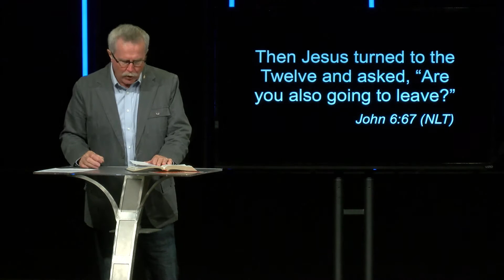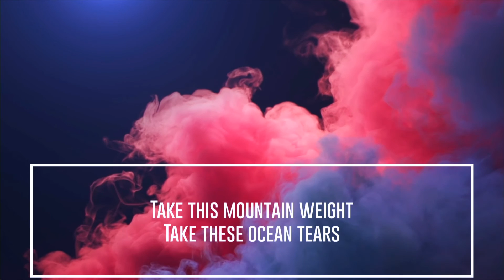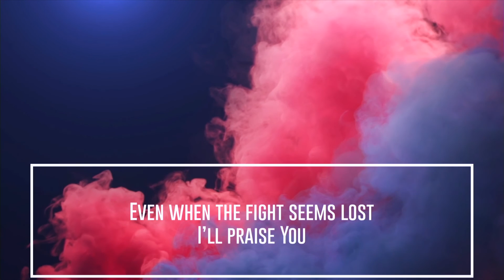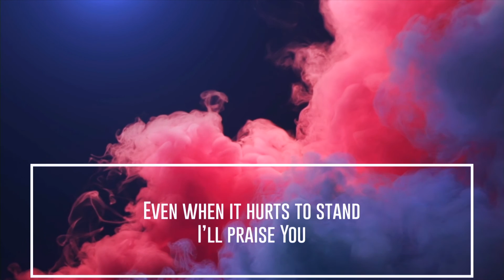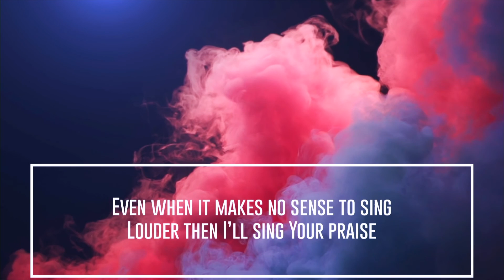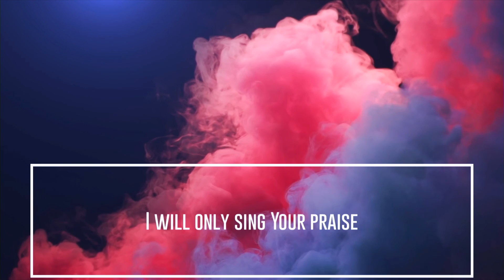Without A Doubt - Pt. 3